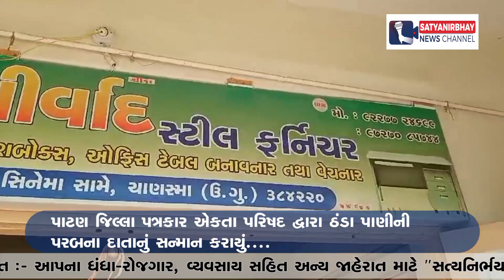પાટણ જિલ્લા પત્રકાર એકતા પરિષદ દ્વારા ઠંડા પાણીની પરબના દાતાનું સન્માન કરાયું